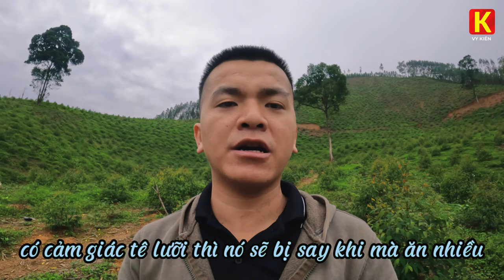Sinh Tồn Trên Rừng Khám Phá Cây Cỏ và Cảnh Sắc Tự Nhiên - Thực Vật Ăn Được